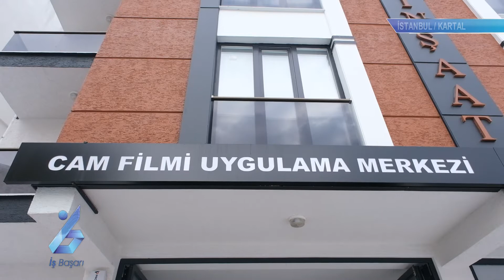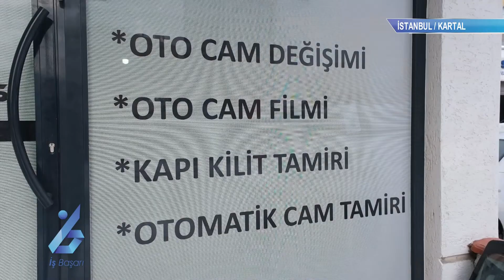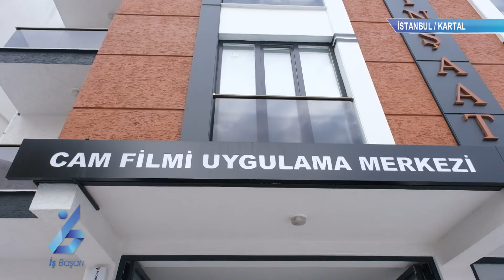MST OTO CAM - TV8,5 İş ve Başarı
TV8,5 "İş ve Başarı" Programımızda MST OTO CAM'ı konuk ettik, bu keyifli röportaj için teşekkür ederiz.